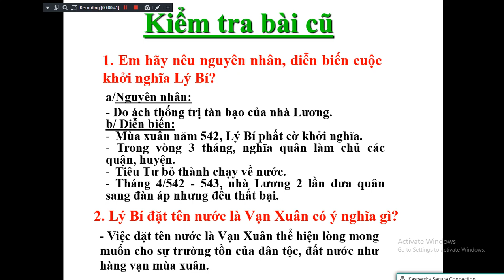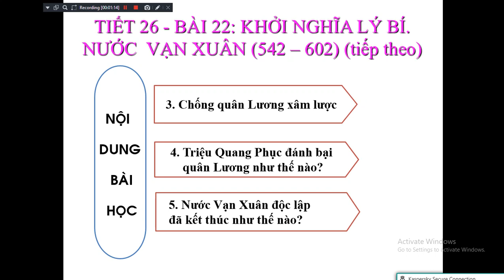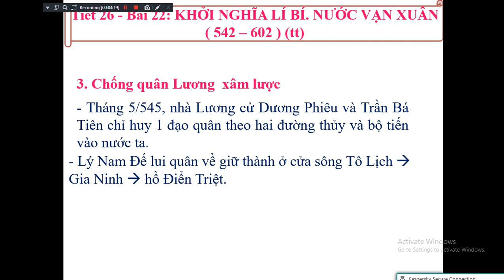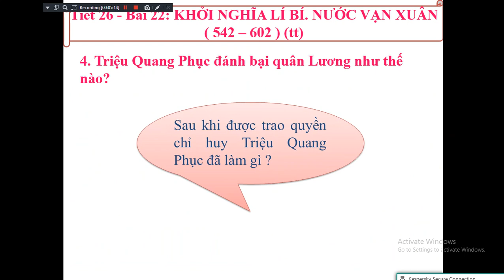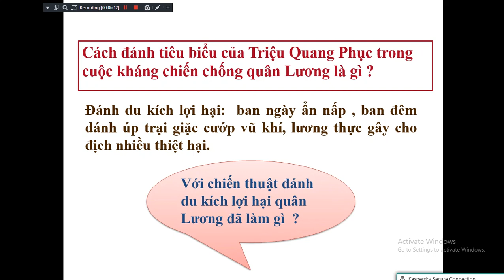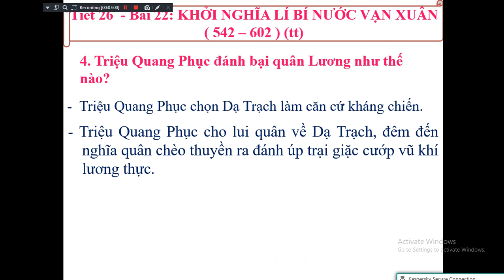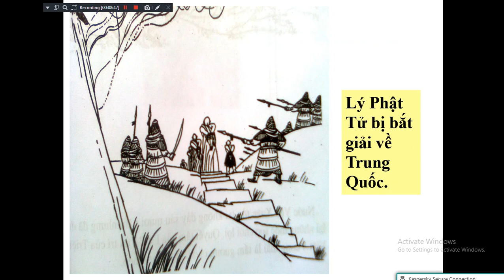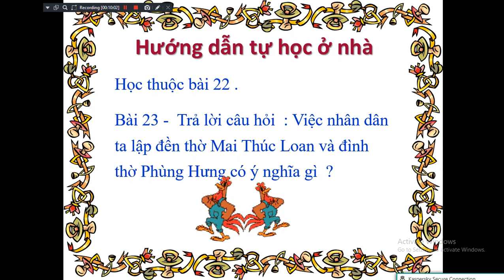SỬ 6 KHỞI NGHĨA LÍ BÍ NƯỚC VẠN XUÂN 542 602 TT